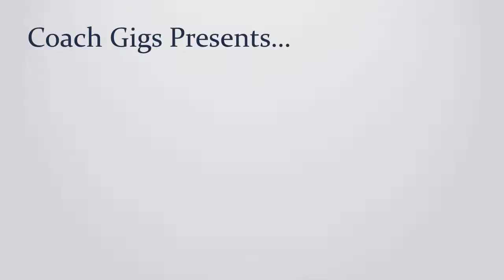Introducing Covino and Rich - Coach Gig's Daily Locker Room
Have ever ever heard of Sirius XM Radio? Then you may well have heard Covino and Rich. What do they have to do with the inspirational theme of the Daily Locker Room? A more suitable question would be what DON'T they have to do with inspiration and motivation.
These guys embody every aspect of the success and achievement that help define living one's very best life. Keep watching and you will see for yourself.